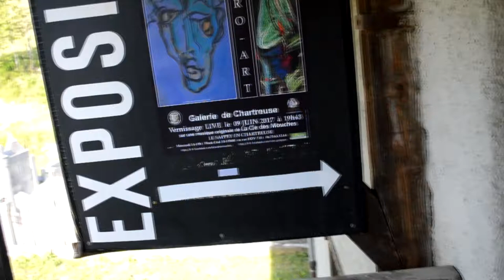La Compagnie des Mouches - MiroArt - 2017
"La Compagnie des Mouches" est un groupe ouvert d'artistes musiciens, plasticiens, vidéastes.

"La Compagnie des Mouches" is an open group of musicians and visual artists.

Team:
Peinture: Marc Gengoux
Peinture: PACO
Guitare: Nicolas Roussy
Basse/Machine: Fabrice Besson
Vidéo: Paloma